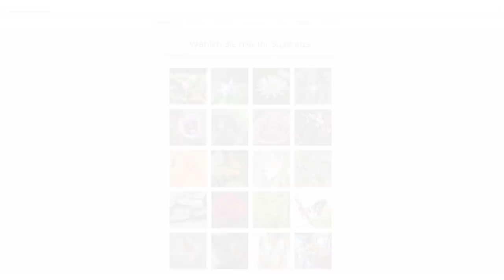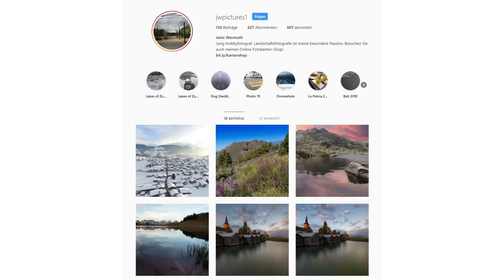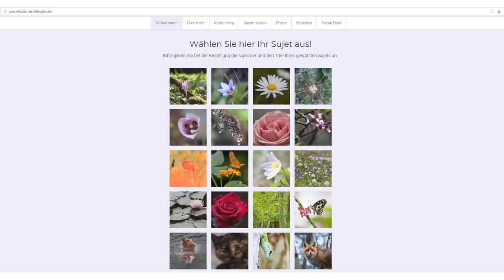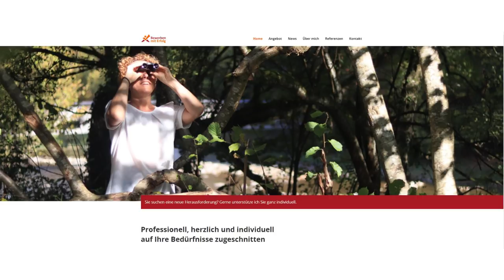Fotisofa mit Janic Wermuth über den Einstieg in die Fotografie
Fotisofa #25

Heute spreche ich mit Janic Wermuth, einem 14-jährigen Jungfotografen, über seinen Einstieg in die Fotografie. Er hat nicht nur seine erste Kamera mit dem Verkauf von eigenen Fotokarten finanziert, sondern auch bei einigen Projekten mitgeholfen.